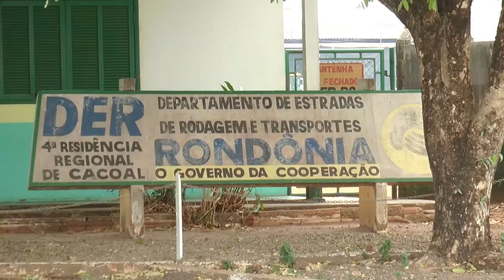OPERAÇÃO MIRAGEM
MINISTÉRIO PÚBLICO DE RONDÔNIA, COM APOIO DA POLÍCIA FEDERAL, DEFLAGRA OPERAÇÃO CONTRA FRAUDES NA APLICAÇÃO DE RECURSOS PÚBLICOS EM GRUPO DE TRABALHO DO DER//